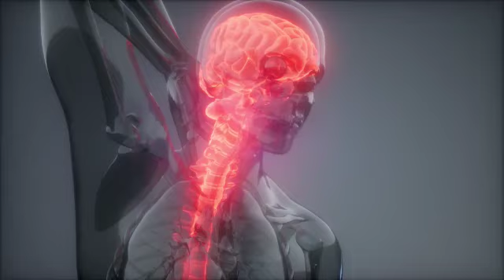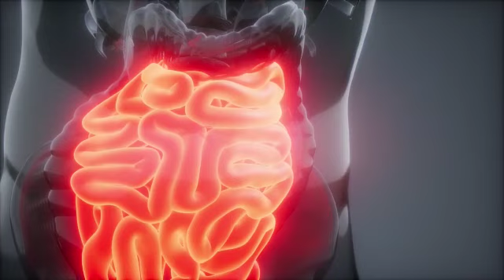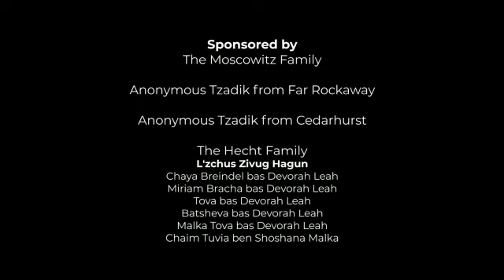Yeshiva Bochur With Illness Spearheads Inspirational Campaign